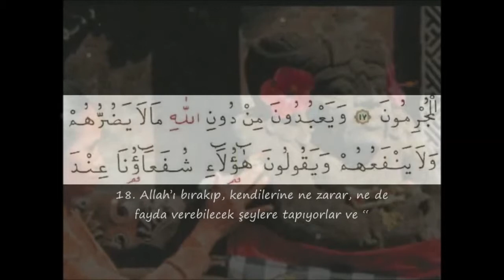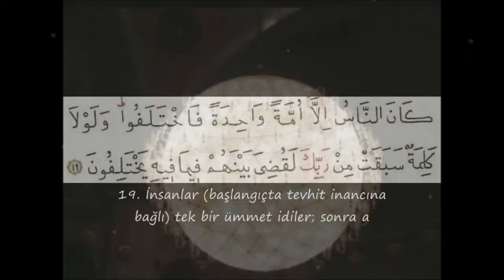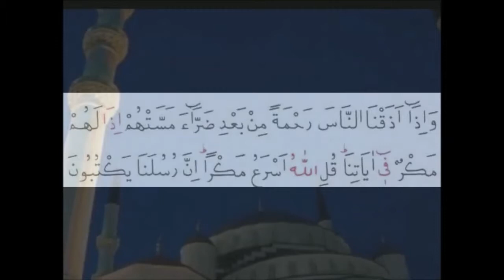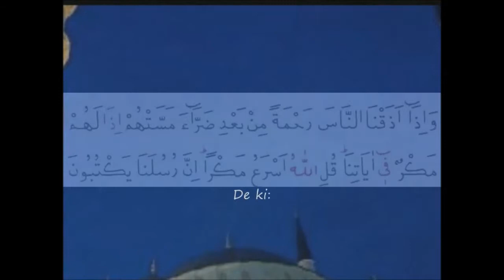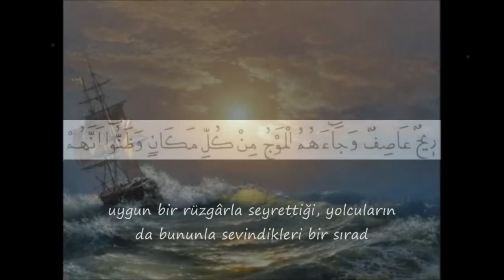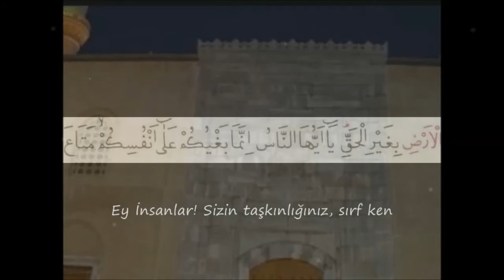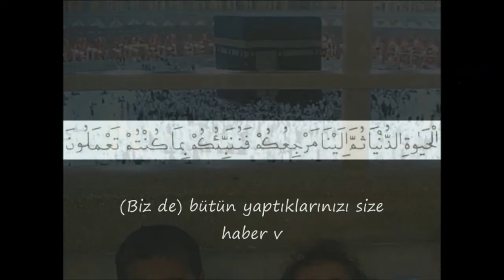ömer emrullah kardeşler beraber tilaveti yunus suresi 18 23